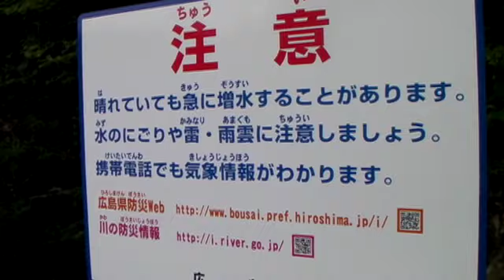きらりポテトサラダ＠三郎の滝 つぶやき小旅行 / Salad eats in waterfall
滝のキラキラときらりポテトサラダをかけてダジャレビデヨでもしようかと...